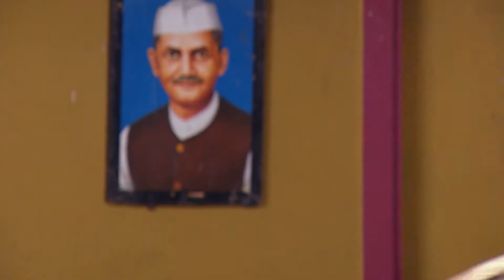ସିନ୍ଦୁର ବିନ୍ଦୁ - Sindura Bindu | Odia Serial | Full Ep - 1156 | Zee Sarthak